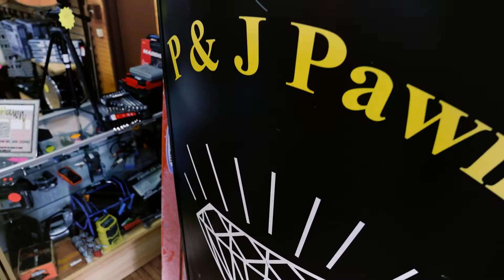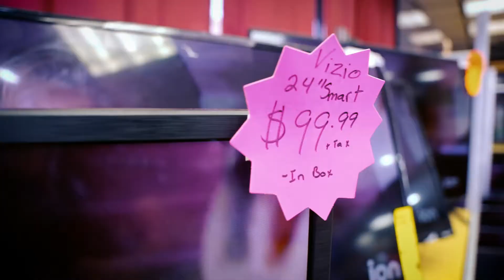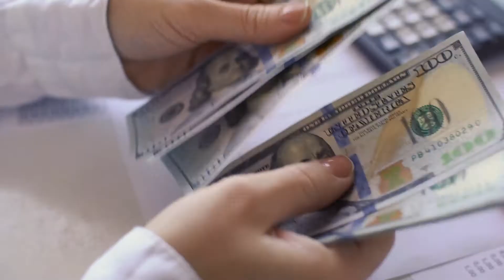Inflation Pawn Dallas Texas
photojournalist Austin Miller

News Nation